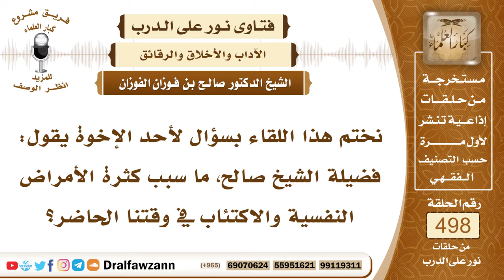7430- سبب كثرة الأمراض النفسية - الشيخ صالح الفوزان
"7430- نختم هذا اللقاء بسؤال لأحد الإخوة يقول: فضيلة الشيخ صالح، ما سبب كثرة الأمراض النفسية والاكتئاب في وقتنا الحاضر؟
الجواب: الجواب: سببها والله أعلم العقوبات، بسبب الذنوب والمعاصي، ولها أسباب يعرفها الأطباء عن أسباب هذه الأمراض، الأطباء النفسانيين.
السيرة الذاتية:
للاشتراك في قناة الشيخ صالح الفوزان

14_ الشيخ محمد أمين الشنقيطي
يتيوب

15_سماحة المفتي عبد العزيز آل الشيخ
 يوتيوب

رئيس الفريق
لمشروع كبار العلماء